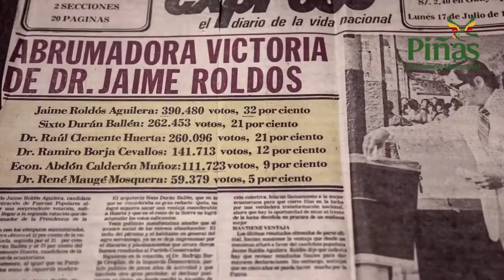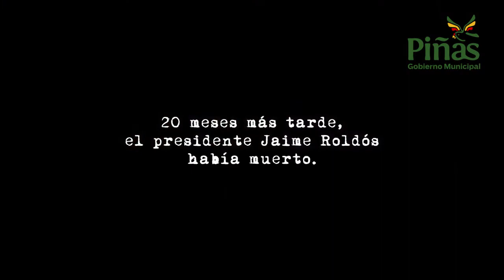Se inauguro IV Festival de Cine y Cortometrajes Piñas Informal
El Alcalde Joseph Cueva González inauguró el Cuarto Festival de Cine y Concurso de Cortometrajes "Piñas Informal", que se inició la noche del miércoles anterior (25) en el Salón de la Ciudad y que concluirá el domingo 29 de presente mes, evento que contó con masiva participación y generó los mejores comentarios